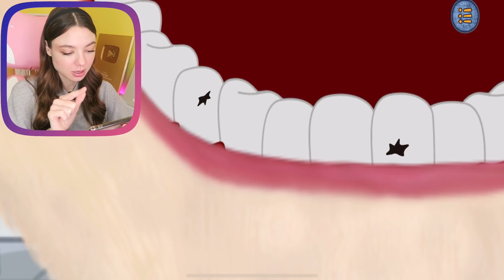НЕ ИГРАЙ в БАРБОСКИНЫ! НОВАЯ ИГРА! Желейный КОТ БУКА и НОВАЯ ЗАГАДКА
(обязательно посмотри) 😱